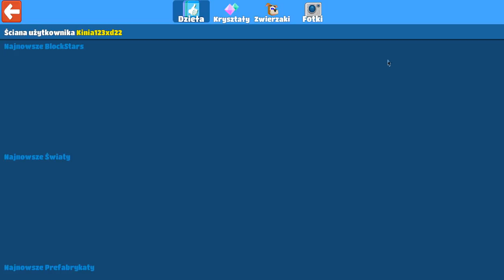ZNASZ ODPOWIEDŹ = PRZECHODZĘ TWÓJ PARKOUR!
2500 łapek w górę to kolejny odcinek z tej serii! ;D